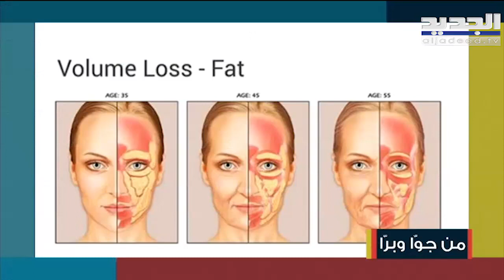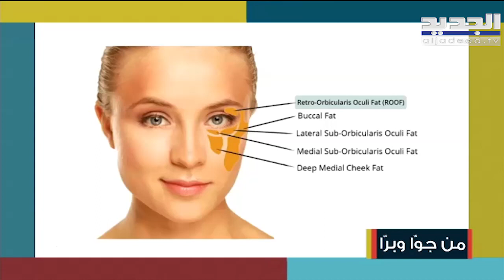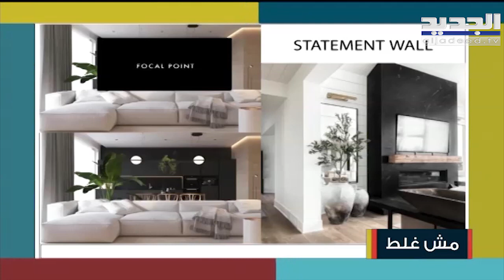صباح اليوم - حلقة 12 01 2022